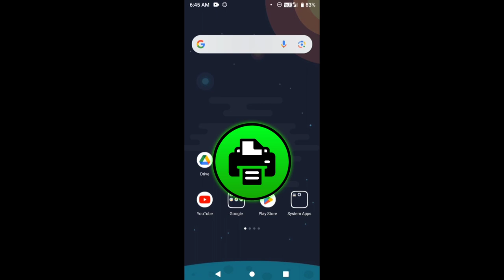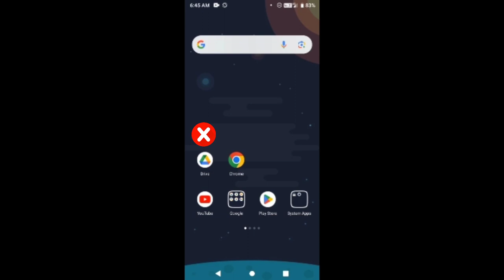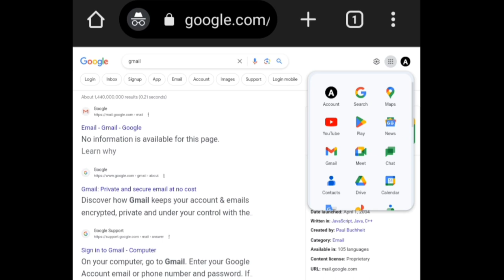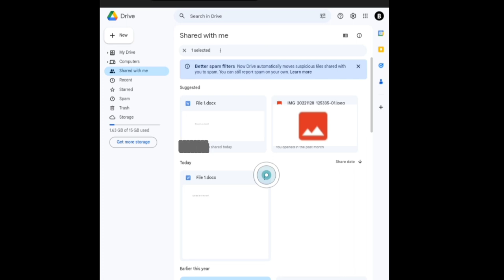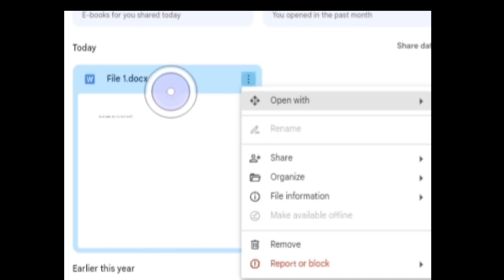DISABLING DOWNLOAD, PRINT, AND COPY OPTIONS WHEN SHARING GOOGLE DRIVE FILES | USING ANDROID(TAGALOG)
Learning how to disable the download, print, and copy options when sharing Google Drive files limits access and enhances security. This prevents others from saving and sharing them without permission.

0:00 Intro
0:55 Paraan upang i-disable ang mga google drive files na maaaring i-download o i-print sa ibang users.
4:00 Outro